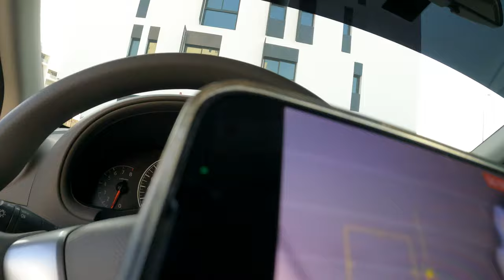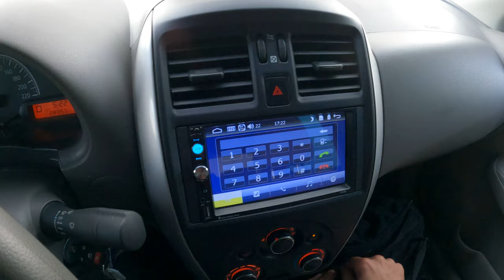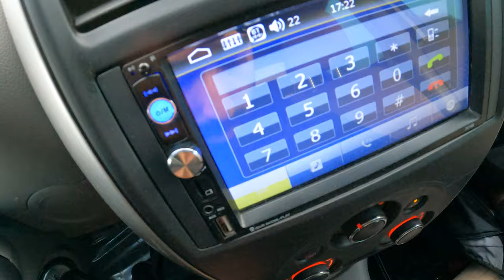Nissan Sunny 2022 POV Test Drive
118 Hp
Model : 2022
Number of passengers: 5
Vehicle color: White 1.5 liters
Maximum speed: 220 km
v4

0:00 Walk-around and interior
1:15 Test Drive POV
3:20 Casual driving